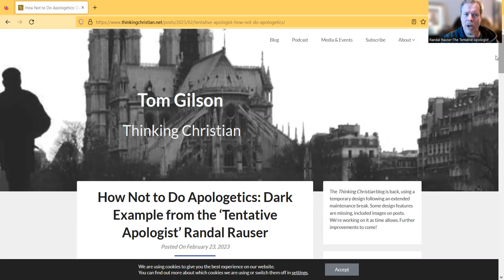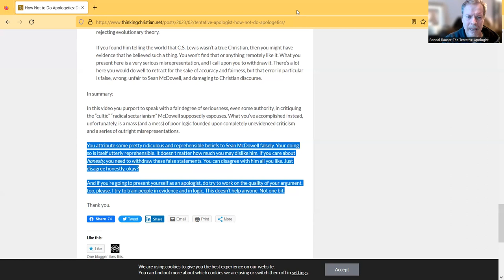Are Progressives Like Me Going to Hell? A Response to Sean McDowell and Tom Gilson